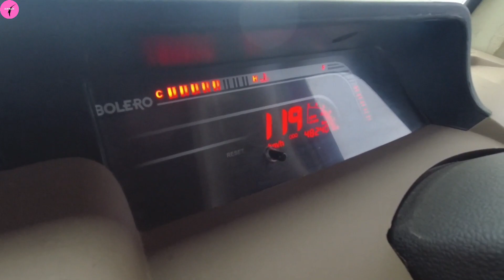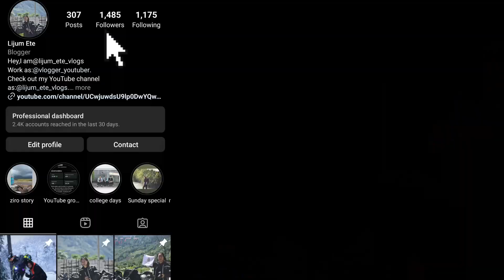WE HAD CROSSED THE SPEED LIMIT OF 120😱😱😱 || NEW DISTRICT COVERED|| NAMSAI DISTRICT|| epsd :05